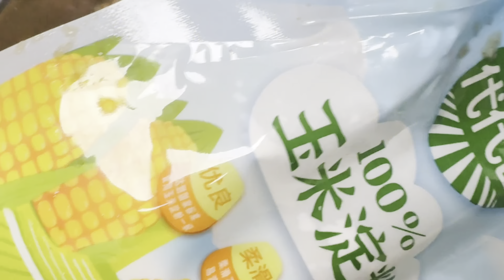MASYAALLAH CANTIKNYA ISTRI IMAM MASJID‼️BERBUKA PUASA BERSAMA MUSLIM CHINA! SERASA KELUARGA SENDIRI!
Selamat Datang di channel Youtube DESI YULIANA DI CHINA

Perkenalkan saya Desi sebelumnya pernah belajar di salah satu kampus di china dan sekarang menikah dengan Lelaki Warga China bernama JIANG JINLIANG. Alhamdulilah kami sudah dikaruniai seorang anak lelaki bernama JIANG HAN.

Semoga teman-teman senang dan suka dengan video yang kami sajikan ya.. Channel ini membahas seputar kehidupan di China dan bagaimana The Real Nikah Campur di China 🙏🏾🙏🏾🙏🏾